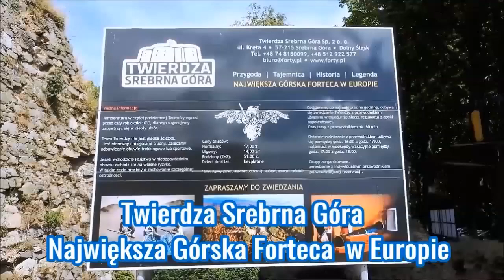Twierdza Srebrna Góra - Największa Górska Forteca w Europie #02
Srebrna Góra, zwana Perłą Gór Sowich, jest małą, przepiękną miejscowością na granicy Gór Sowich i Bardzkich. Jej legendarny już "magiczny" klimat zachwyca i oczarowuje niemal wszystkich, którzy choć raz i choć na krótko mieli okazję z nią obcować. Pod wpływem jej uroku, wielu przyjezdnych zdecydowało się nawet pozostać tu na zawsze. Srebrna Góra liczy obecnie około 1,500 mieszkańców. Od połowy XX wieku, kiedy na skutek powojennych wysiedleń i regresji gospodarczej utraciła swoje prawa miejskie, jest wsią. Jednak oryginalna, małomiasteczkowa zabudowa Srebrnej Góry przypomina o czasach kiedy "Silberberg" była świetnie prosperującym, post-górniczym miastem z wielogałęziowym przemysłem i rozwijającą się branżą turystyczną. Dość majestatycznie i spektakularnie ukoronowana potężną fortyfikacją - Srebrna Góra, położona jest na wysokości około 400 m.n.p.m do około 600 m.n.p.m. z najwyższym wzniesieniem - Górą Warowną (686 m n.p.m.). Ponadto miejscowość zawdzięcza swój niebagatelny urok i piękne widoki ciekawemu położeniu wzdłuż głębokiej i wąskiej doliny, oddzielającej Góry Sowie od Bardzkich.

Twierdza Srebrna Gόra jest unikatowym obiektem w skali dziedzictwa kulturowego Europy i jedną z najważniejszych atrakcji Dolnego Śląska. W chwili powstania (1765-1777) należała do najnowocześniejszych tego typu fortyfikacji w Europie. Największy podziw budził i nadal budzi potężny Donjon, jeden z najciekawszych obiektόw fortyfikacji epoki nowożytnej. Jednak Twierdza Srebrna Gόra to w rzeczywistości nie jeden obiekt a cały zespół wznoszących się nad miasteczkiem fortόw. Twierdza składa się bowiem aż z sześciu fortόw i kilku bastionόw. Głόwny jej trzon tworzy zespół bastionόw z Donjonem w środku. Obiekt ten posiadał 151 pomieszczeń fortecznych (kazamat) rozmieszczonych na trzech kondygnacjach. Ogromne magazyny, studnie, zbrojownia, kaplica, więzienie, szpital, piekarnia, browar, warsztaty rzemieślnicze i prochownia czynił fort całkowicie samodzielnym i samowystarczalnym. W jego wnętrzu mieściło się 3,756 żołnierzy, olbrzymie zapasy amunicji, opału i żywności. W obrębie twierdzy wydrążono 9 studni, w tym najgłębsza (ok 80 m) na terenie fortu Ostróg. Rozległość tego systemu i jego lokalizacja pozwala zaliczyć twierdzę do największych gόrskich założeń obronnych Europy.   W 2002 roku został powołany pierwszy w kraju Forteczny Park Kulturowy w Srebrnej Gόrze, organizacja, która stała się kluczowym podmiotem w działaniach na rzecz renowacji i zagospodarowania fortyfikacji. Duże znaczenie dla promocji twierdzy miało też powołanie w 2007 roku srebrnogórskiej grupy rekonstrukcyjnej - Infanterie - Regiment von Alvensleben (nr 33) odwołującej się swoimi strojami do garnizonu, który stacjonował na twierdzy w okresie wojny francusko - pruskiej. Od tego czasu turystów odwiedzających twierdzę oprowadzają przewodnicy - żołnierze.